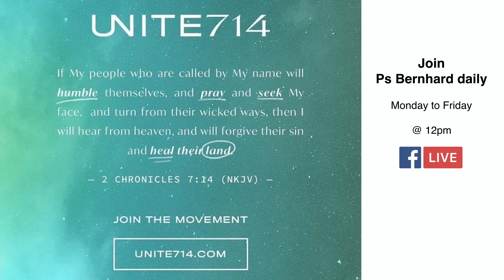Daily Bible Reading & Prayer - Unite714 with Ps Felix Manzanares , Journey Ministries Cayman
During Covid-19 pandemic 2020